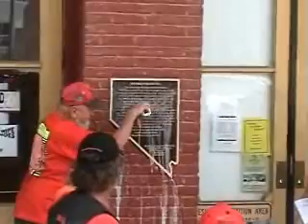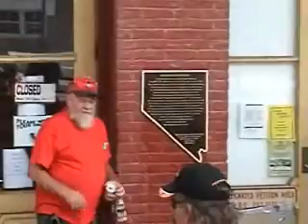E Clampus Vitus Plaquen' The Opera House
Another fine Plaquen from Lucinda Jane Saunders Chapter 1881 and many thanks to The Redshirt  Brethern of Eureka.